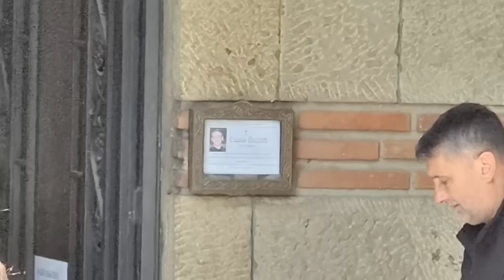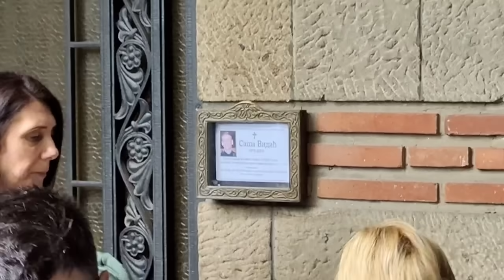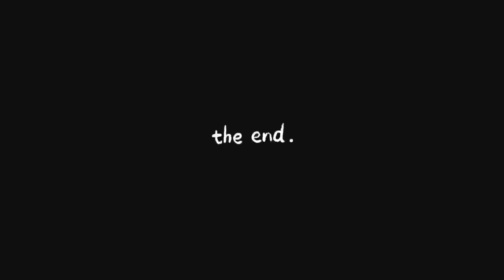SASA VIDIC SAHRANA! SEKA DOSLA, A CECA URADILA OVO